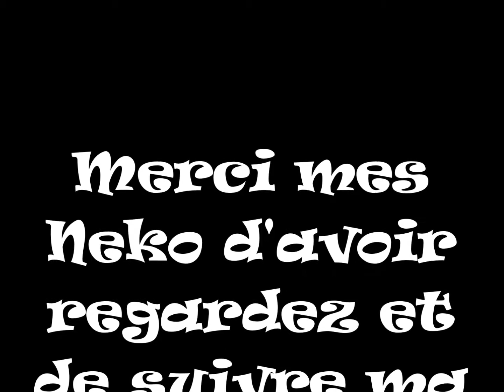Dessin Tortue ninja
Cowabunga mes Neko !

Une petite vidéo étape par étape du personnage Raphael dans les tortue ninja ^^